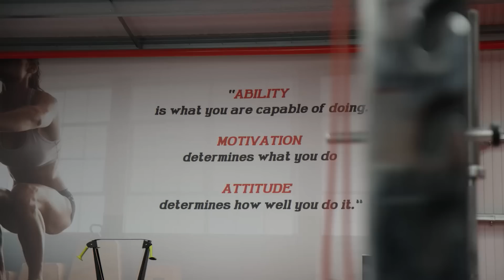I will DESTROY Jordan Leavitt @ UFC London | Paddy Pimblett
UFC Fight Night: Blaydes vs Aspinall is days away. Paddy "The Baddy" Pimblett is Ready for his fight against Jordan Leavitt.  Watch him put in the work for his final preparations for victory.

Executive Producer -  SCOTT BROWN, MO DARWICHE
Producers    -  ANDONI ELIAS-NAVA, DYLAN SACHSE, JONATHAN TURTON
DP -  MATTY LAMBERT
Post-Production Supervisor - NADER OWIES
Editor - MATT JOHNSTON